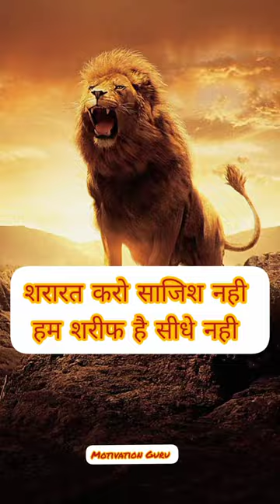Ham Shariff Hai Sidhe Nhi 🤫💯